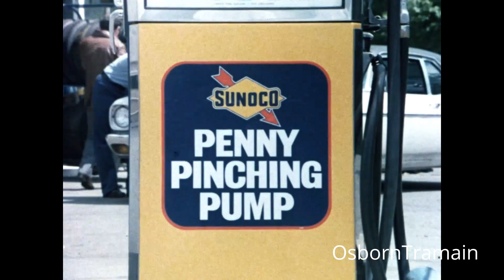1978 Sunoco Commercial - Wells Rich & Greene Agency - Steve Karmin Music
Sunoco Commercial  -  Features a 73 or 74 Ford Country Squire Wagon.  Fiat Convertible.  Dodge Snow Fighter Truck in the back ground.